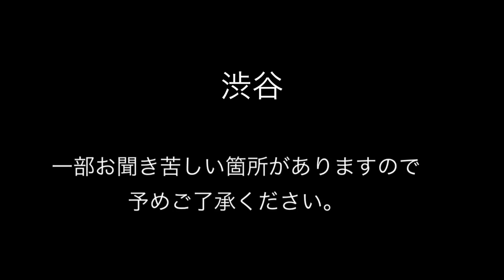【速報】JR渋谷駅改良工事により乗車位置変更の自動アナウンス(女性版)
JR渋谷駅の駅改良工事に伴なう乗車位置変更の自動放送。
女性バージョン。
なお、男性バージョンも自動放送がありますが録音時の騒音が酷くてボツになりました。